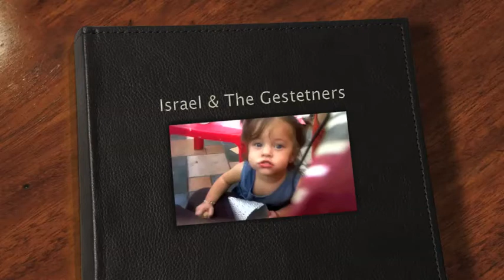Avremel Bar Mitzvah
Avrohom Hirsch Bar Mitzvah